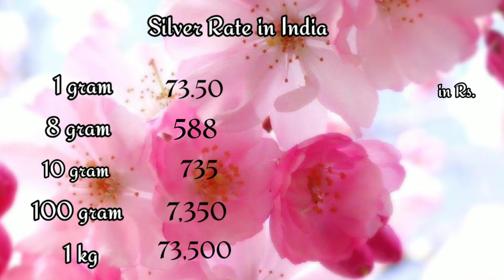gold rate today 7/8/2020 in India|22 carat,24 carat gold jewellery rates|silver rate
Hello viewers,

Page navigation,
mandi bhav app,
sone_ka_bhav,